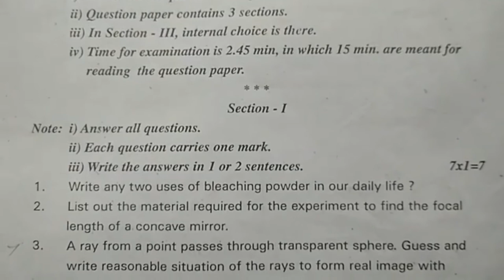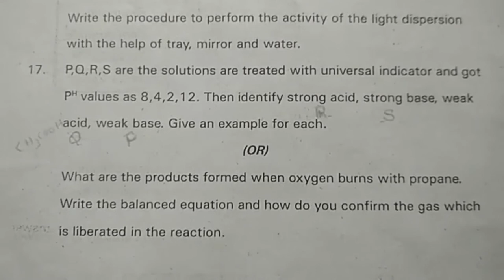Telangana X class Physics Summative Assessment Exam Paper Santhiniketan School Hayatnagar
Telangana X class Physics Summative Assessment Exam Paper Santhiniketan School Hayatnagar. TOSS SSC 10th Model Papers Telugu & English Medium Study Material cum Model Papers..,